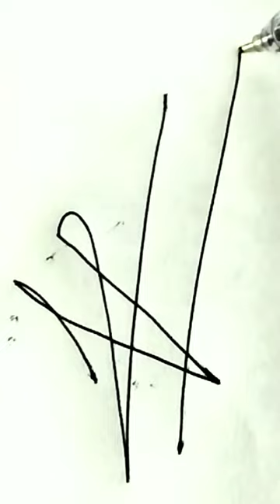Valarmathi signature next your name #